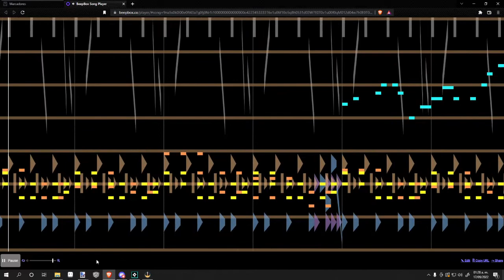Música de prueba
intente hacer música "otra vez"